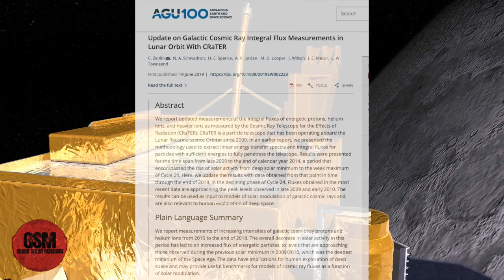Cosmic Ray Update | Weekly Volcano Report GSM Earth & Space News - The Grand Solar Minimum Channel